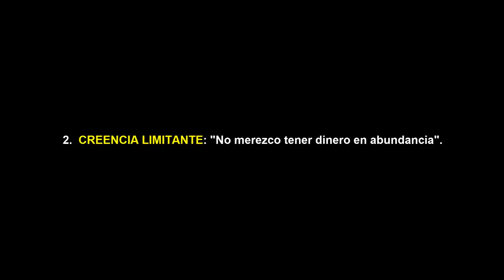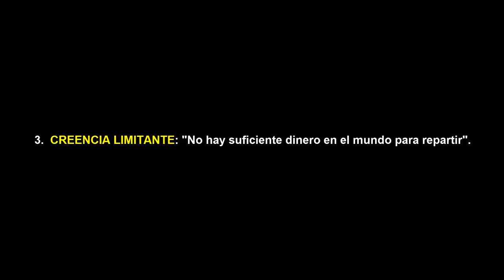😬💰3 CREENCIAS que te Impiden GANAR MAS DINERO 👉 FRASES Que ALEJAN el DINERO de tu VIDA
▼ABRIR▼ 3 CREENCIAS que ALEJAN el DINERO de tu vida y que te IMPIDEN ganar MAS DINERO y VIVIR en ABUNDANCIA.

La RIQUEZA, la PROSPERIDAD y Vivir en ABUNDANCIA requieren de nuestra parte una ACTITUD MENTAL, y esa actitud mental está determinada por nuestras CREENCIAS.  Que quiere decir esto?  Que nuestra realidad, realidad económica y personal está determinado por aquello en lo que creemos.  En esencia nosotros solamente aceptamos aquellas cosas que están 'ALINEADAS' con nuestras CREENCIAS y tendemos prácticamente sin excepción a rechazar prácticamente cualquier cosa que no esté alineada con esas CREENCIAS.  Esto es para bien o para mal porque en la mayoría de las ocasiones estamos preparados o entrenados para descartar OPORTUNIDADES sencillamente porque van en contra de nuestras creencias, creencias respecto del dinero, creencias respecto de la RIQUEZA, creencias respecto de la PROSPERIDAD, creencias respecto de los negocios y creencias respecto de la necesidad de vender y de monetizar el talento.  Lo grave de todo esto es que en la mayoría de las ocasiones, y así lo demuestran unos resultados económicos insatisfactorios para la mayoría de los habitantes del planeta, las creencia que tenemos respecto del DINERO, la RIQUEZA, la PROSPERIDAD, la ABUNDANCIA, los NEGOCIOS y las VENTAS son equivocadas, carecen de fundamento y son simplemente una limitación mental que limitan nuestras posibilidades de prosperar.

Por lo tanto, en la mayoría de las ocasiones nuestras creencias se convierten en LIMITACIONES MENTALES que nos impiden GANAR MAS DINERO, y estas creencias se ven reforzadas día a día por frases NEGATIVAS y TOXICAS que alejan el DINERO, la ABUNDANCIA, la PROSPERIDAD, la RIQUEZA y los buenos negocios de nuestra vida.

Prepárese entonces para identificar algunas de las CREENCIAS que nos IMPIDEN GANAR DINERO y también algunas FRASES que alejan el dinero de nuestra vida.  Son muchas más, pero si entiende el concepto aprenderá a identificar otras y también aprenderá como CAMBIAR esas CREENCIAS LIMITANTES y como eliminarlas.

Seminario COMO INVERTIR EN BOLSA PARA NO EXPERTOS PRESENCIAL en Barcelona el próximo 14 de Octubre para solo 20 personas.  Sugerimos reservar inmediatamente su plaza porque seguro se agotaran pronto.  Mas detalles

// CONECTA CONMIGO //

Vídeos imprescindibles